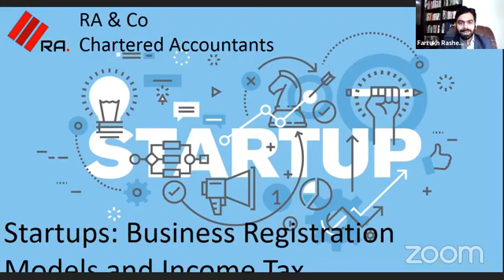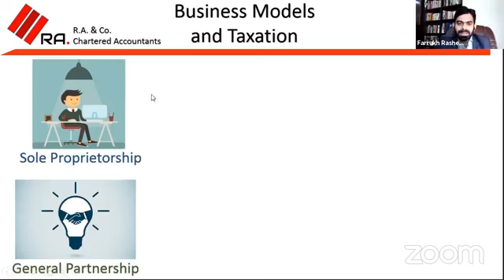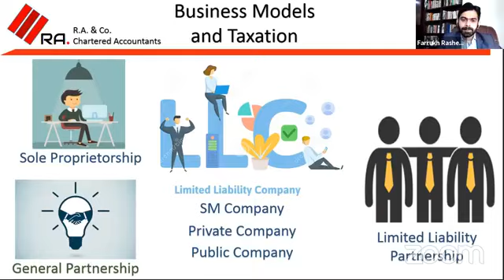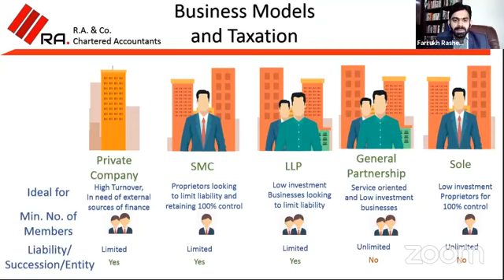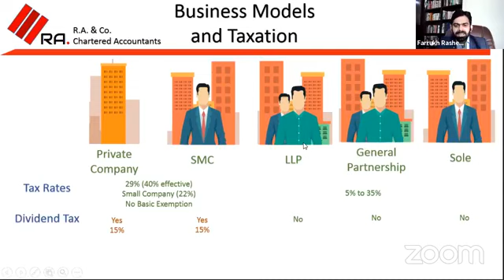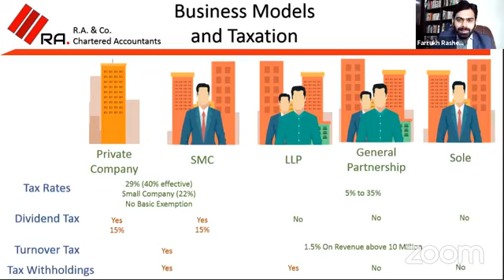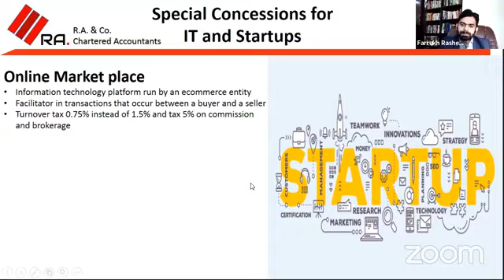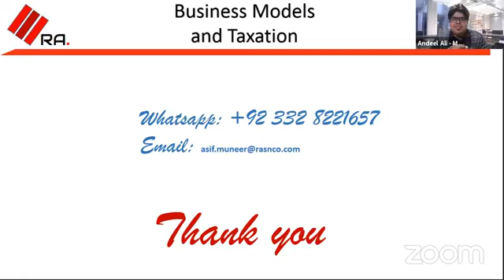Webinar on Business Models & Taxation for Startups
RA & Co Chartered Accountants in collaboration with National Incubation Center, Karachi conducted a webinar on
Business Models & Taxation for Startups

Our Partner Mr Farrukh Rasheed shared important information to provide the startup founders with fair understanding of basics of business registration and taxation followed by a Q&A session at the end of the webinar.